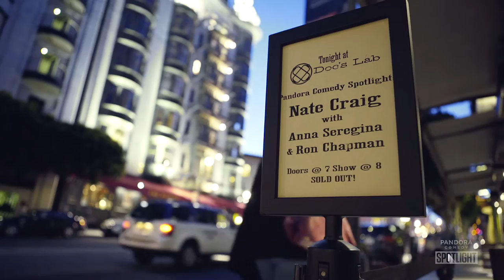Pandora Comedy Spotlight @ Doc's Lab in San Francisco featuring Nate Craig (PART 1)